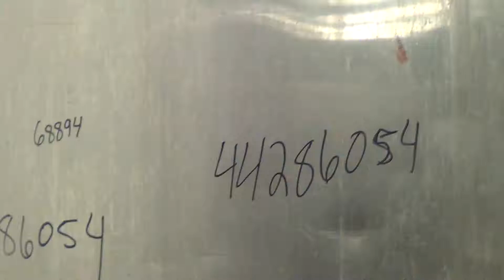Used- Groen Tank, 500 Gallon stock # 44286054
Used- Groen Tank, 500 Gallon, Model SP, 304 Stainless Steel, Vertical. Approximate 54" diameter x 55" straight side. Open top with ½ hinged cover, dished bottom. 2" Center bottom outlet. Mounted on 4 stainless steel legs with casters.